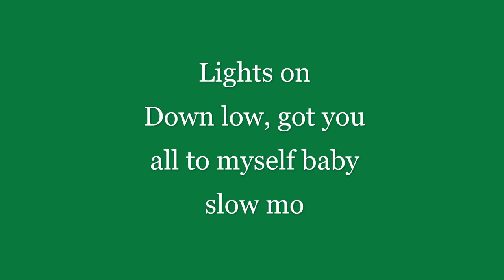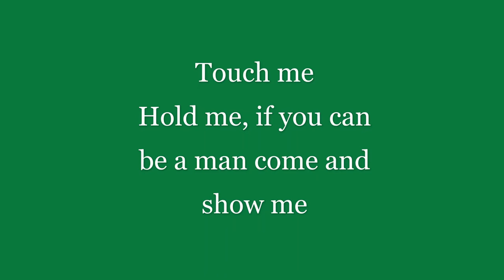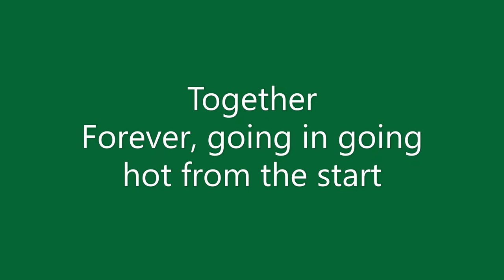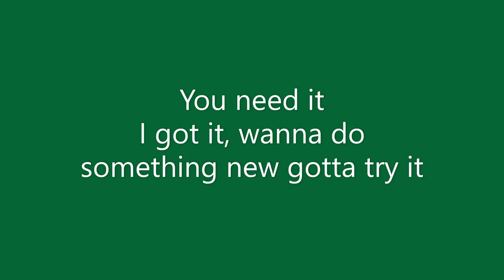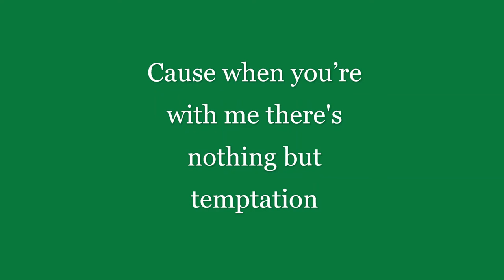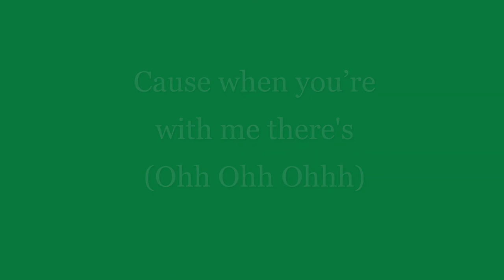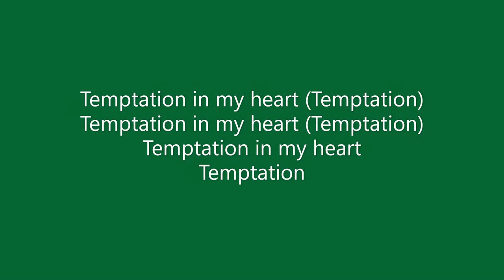Gabby B - "Temptation" Lyrics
Official Lyric Video of "Temptation"

Label: Muy Bueno